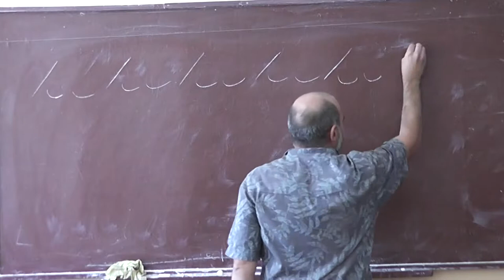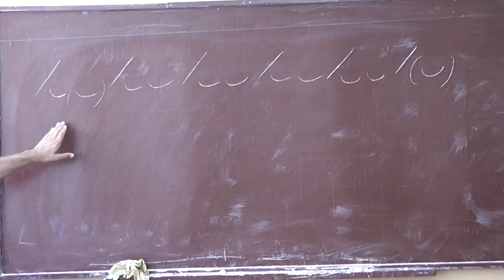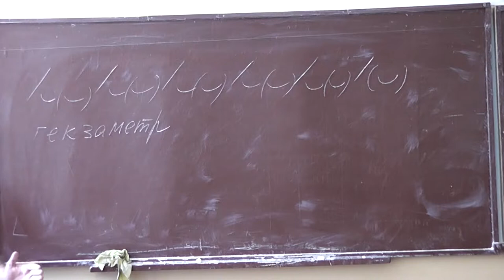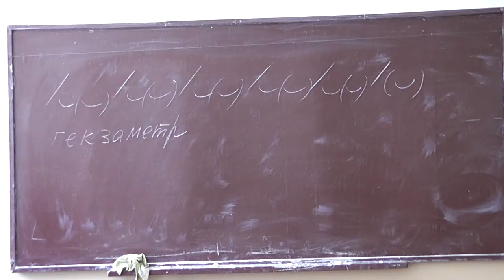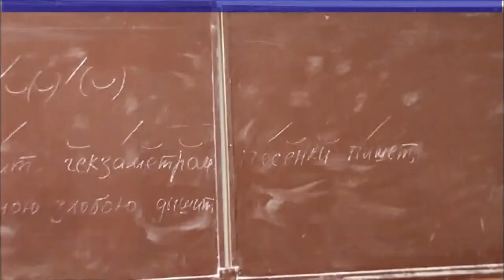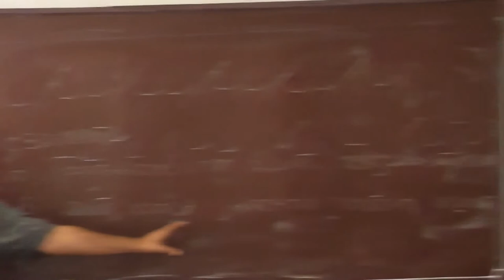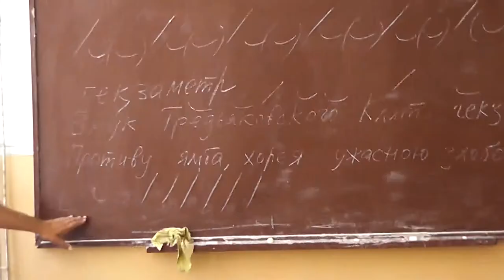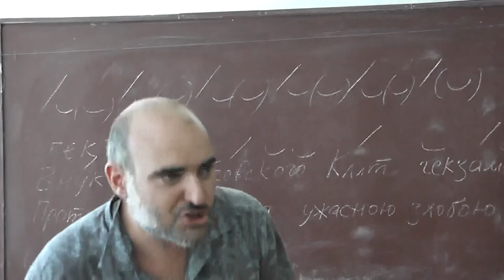58 Гекзаметр, или Шестистопный дактиль